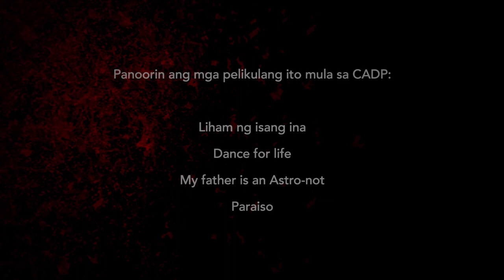Langit Lupa: An Omnibus Trailer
On this day in 2006, the death penalty was suspended via Republic Act 9346. Fifteen years since this momentous event, we face its possible re-imposition under this current administration who's state-sanctioned violence brashly accuses and kills people without due process. We continue to fight against the return of such an inhumane law and stand by our people, non-offenders and offenders who deserve a second chance at life.

Panibagong Pagkakataon by the Coalition Against Death Penalty and the Comission of Human Rights is a short film series by acclaimed Filipino filmmakers featuring stories of pain, injustice, love, loss, and hope, all tied together by the power of indivudual change.

Follow the Coalition Against Death Penalty for more details and updates.